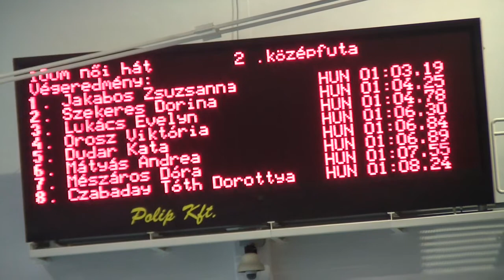Women's 100m backstroke, 2nd heat of semi final - Hungarian National Swimming Championship 2012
1. Jakabos Zsuzsanna 1989 ANK Úszóklub Pécs 1:03,19 778p
50m: 0:31,18
2. Szekeres Dorina 1992 EuropTec-Zalavíz ÚK 1:04,25 740p
50m: 0:31,41
3. Lukács Evelyn 1997 Kőbánya Sport Club 1:04,78 722p
50m: 0:31,46
4. Orosz Viktória 1993 Kőbánya Sport Club 1:06,30 673p
50m: 0:32,52
5. Dudar Kata 1998 EuropTec-Zalavíz ÚK 1:06,84 657p
50m: 0:32,75
6. Mátyás Andrea 1997 Debreceni Sportc. SI 1:06,89 656p
50m: 0:32,58
7. Mészáros Dóra 1996 Budafóka XXII. SE 1:07,55 637p
50m: 0:32,72
8. Czabaday Tóth Dorottya 1995 A Jövő SC Veolia 1:08,24 617p
50m: 0:32,97